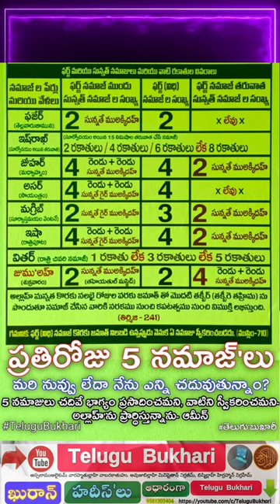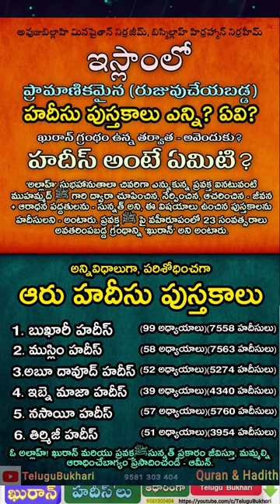gurthu petuko valasina islam panulu news Quran & islam